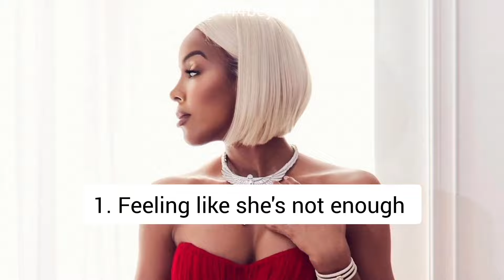Kelly Rowland Cannes red carpet DRAMA | The struggles of Kelly Rowland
Kelly Rowland went to the Cannes Film Festival & things took an unexpected turn when she got into a heated exchange with security. This video also looks at the overall struggles that Kelly has had to face in the industry throughout the years